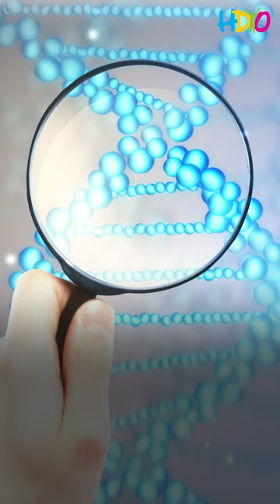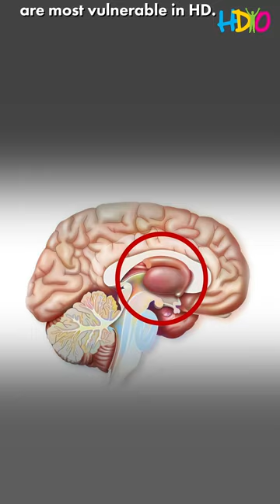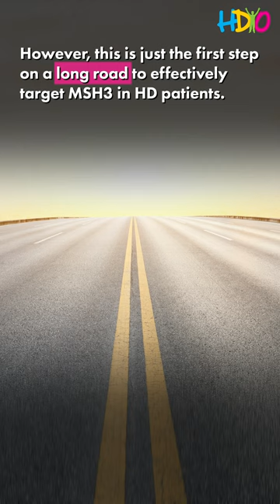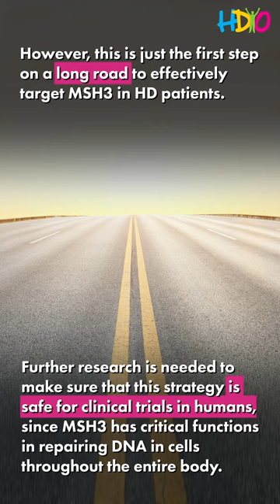HDYO Research Video Series: Could halting CAG expansions be a new treatment for HD?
In this latest edition of the HDYO Research Video Series, we explore the HD Buzz Article that describes somatic instability. "The gene MSH3 is getting a lot of attention in HD research lately. New findings suggest MSH3 lowering could halt CAG repeat expansions, offering a new therapeutic avenue."

The Research Video Series is sponsors by Teva Pharmaceuticals, uniQure, The Griffin Foundation, Neurocrine Biosciences, Roche and Sage Therapeutics.